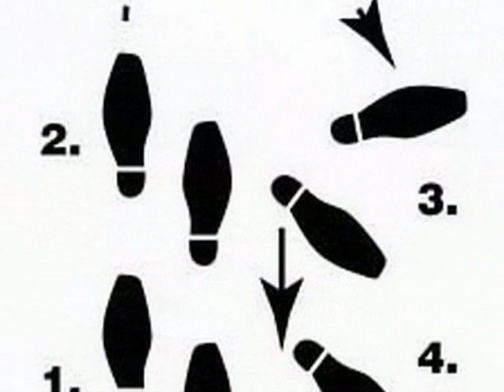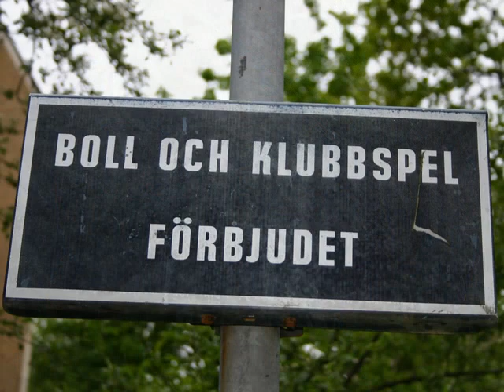🎤 Hopplösa Bordet - Cymbeline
Cymbeline - or Motala Ström - or W&J - was a Swedish progressive group 1967 to 1972. The two members, Anders W and Michael J played all instruments. Recordings where made in studio on two Revox tape recorders. Live gigs were performed occasionally.
Early material was written in English, from the end of 1968 group started writing lyrics in swedish. The group recorded demo tapes at Europafilm Studios in Solna. 1971 the group together with Ulf R (group name; Cymbeline) recorded a single published on "Green Light" label, MNW, containing the songs "New York" and "Sixth Image", the later first recorded in demo version 1968.
Political discussions eventually ended the group Cymbeline.
Some of Motala Ströms recorded material was digitalised in 2009. The songs avialable on Youtube are; "Motala Ström", "Flicka", "Ur asfalt ropar rösterna", "Hopplösa Bordet" (by Jämmerton Jönsson), "Stolta Vingar" (by group members considered as the best song) and "Mittuppslag". "Dina drömmar om framgång" and "Lyckoparasoll" might be on Youtube later.
The songs have spent 40 years on tape in a box in a garage. Anders W then happend to digitalise the material.
The lyrics where/are mostly social critisism. One might think that the content shold have become a little bit stale after 40 years. But at least to me, they are still valid.. Such a long time - and so little has changed...
RythmAndGreens

Anders W; Drums, electric guitars, piano, vibraphone, backing vocals and recording.
Michael J; Vocals, Acoustic and electric guitars, electric bass.

Hopplösa Bordet - written by Jemerton Jönsson